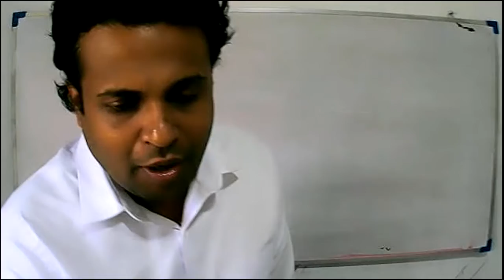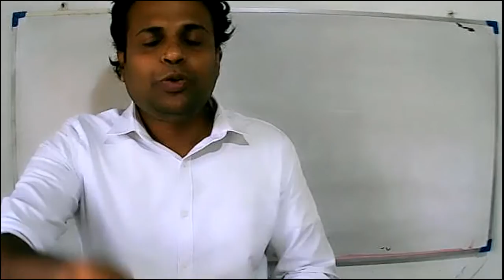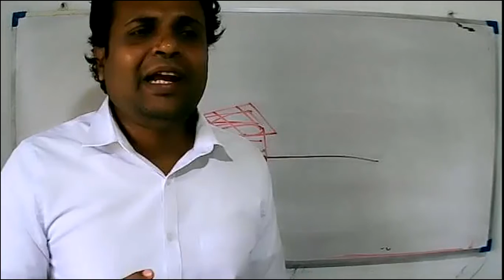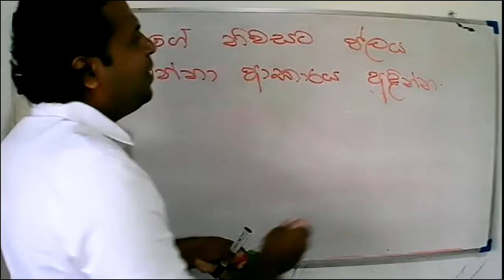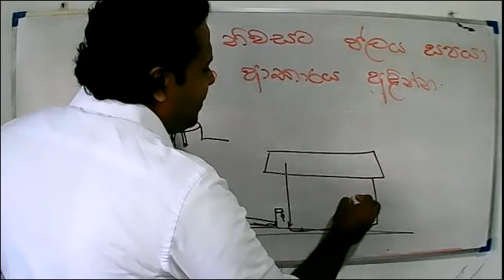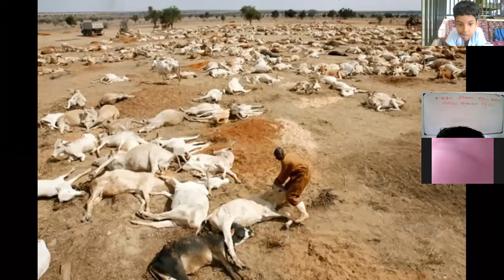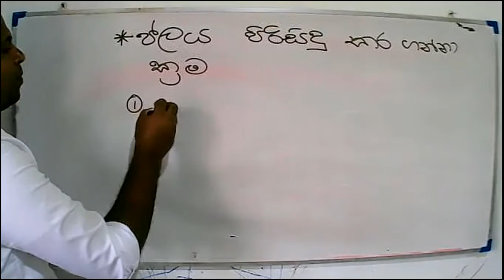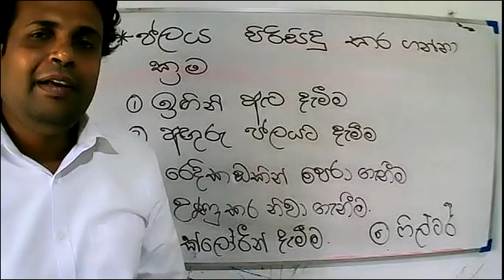2021. 06 .09 - Grade 3 - parisaraya